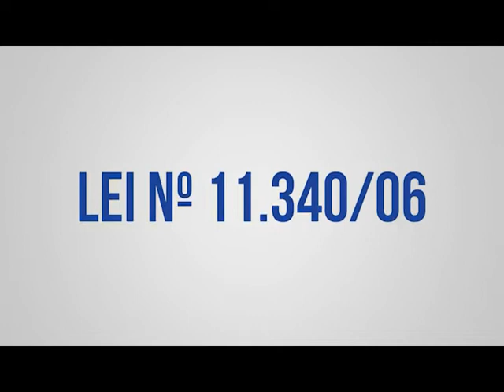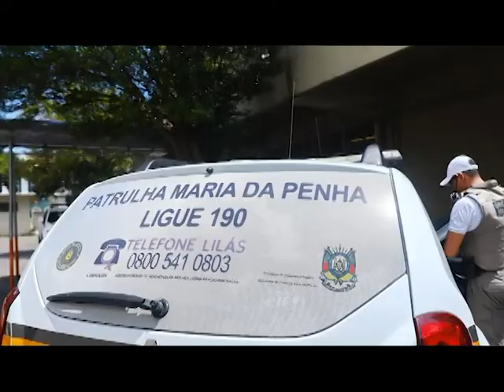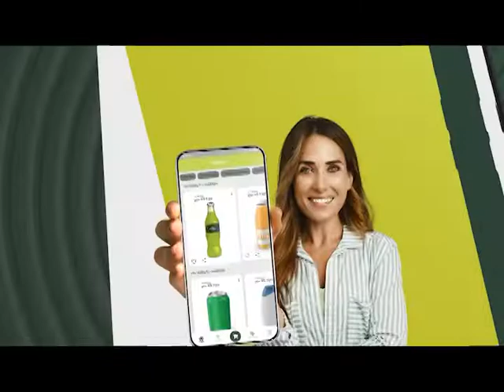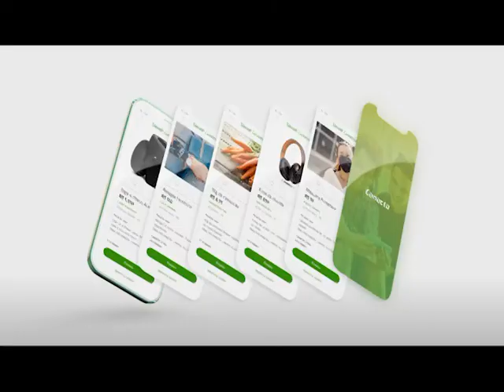Jornal da TV Erechim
Resenha da semana.